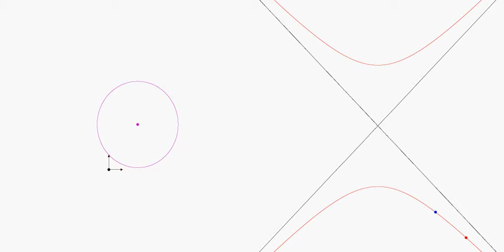Lorentz transformation Lineland::Past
The Lorents transformation of "special relativity for Linelanders" (= 1-dimensional beings). The purple event is observed from the blue respectively the red inertial frames, which are moving uniformly relative to each other. These observations are represented by the blue respectively the red points in Minkowski spacetime (= the window to the right). The light cone is given by the two black lines. Both observations are located on the "past" part of the hyperbola (= the red curve). Both observers therefore agree that the purple event occurred "in the past".

Scrolling to the bottom of the algebra window you will find the parameters "b" which controls the time (seen from the blue frame) of the appearance of the purple event, and the parameter "V", which controls the relative speed of the two frames.

By varying the parameter "V" you can observe how the red point (in the Minkowski window) moves along the red curve, and by varying the parameter "b" you can watch the red curve change its shape.